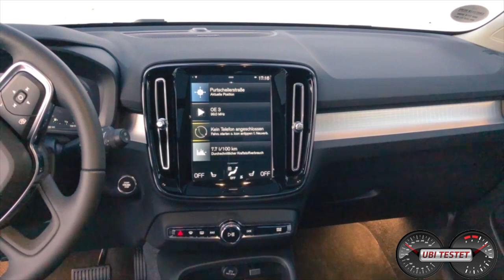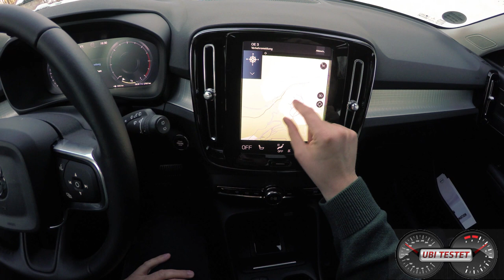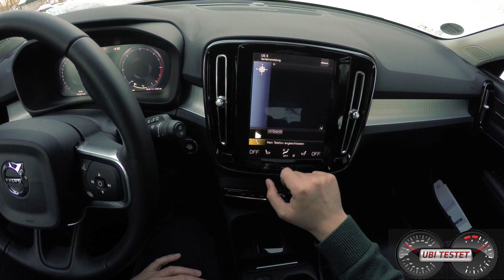Volvo XC40 D4 AWD Momentum | Volvo's kleinstes SUV im Test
Der neue Volvo XC40 ist das erste Kompakt-SUV der Schweden. Was kann das kleinste Modell aus dem Hause Volvo? Kann er vielleicht sogar seinen großen Bruder Volvo XC 60 schlagen?! Wir fahren den 190PS starken Turbodiesel mit Allradantrieb im Volvo XC 40 D4.

The first drive of the all new Volvo XC 40. Shown car ist a Volvo XC 40 D4 AWD Momentum.

Fahrzeug:
Volvo XC40 D4 AWD Momentum *2018*
2,0 l 4-Zylinder Turbodiesel
8 - Gang Wandlerautomatik
190 PS - 400 Nm
219 km/h Vmax